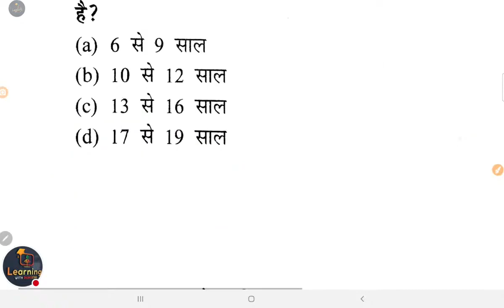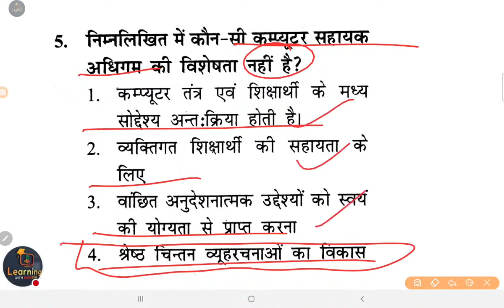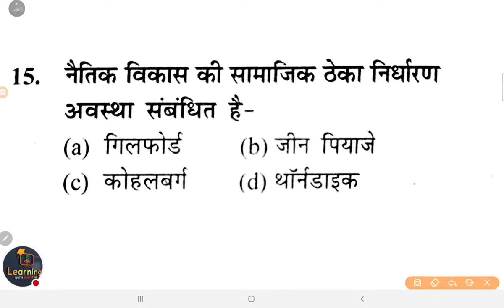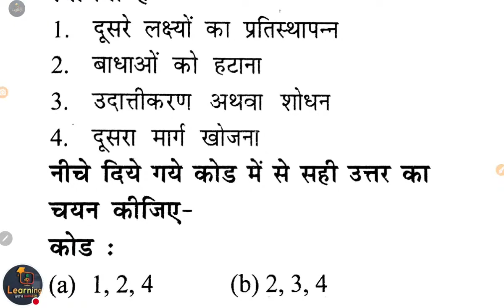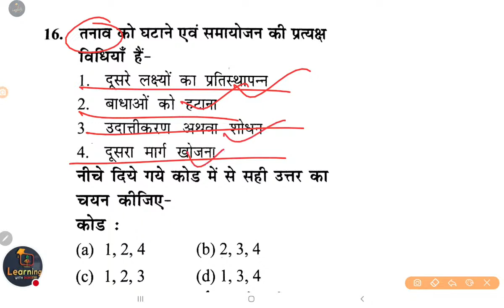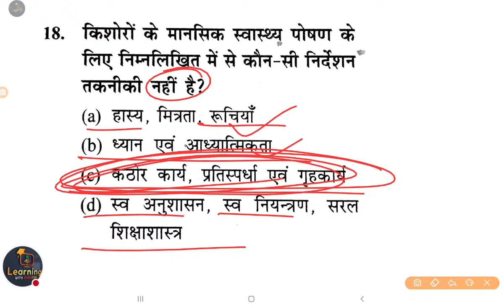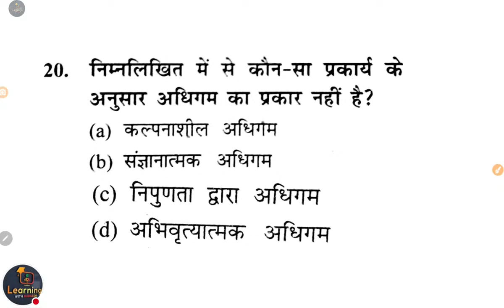UPTET/SUPER TET | Child Psychology | Class- 19 | cdp By Mukesh ctet pedagogy ctet cdp uptet mptet